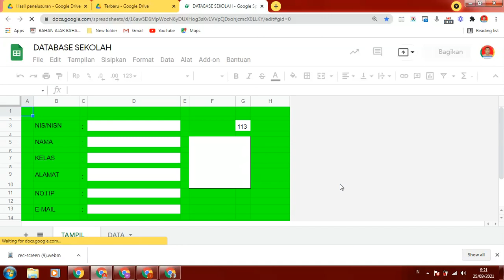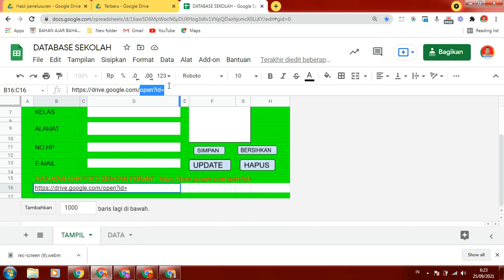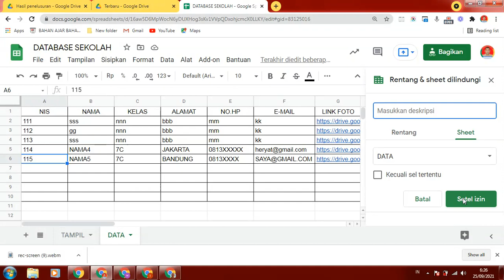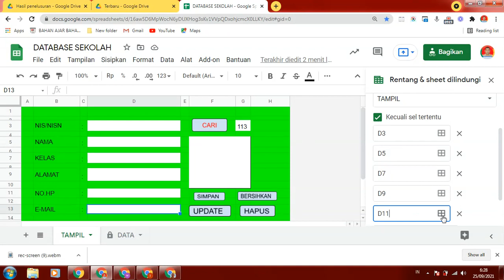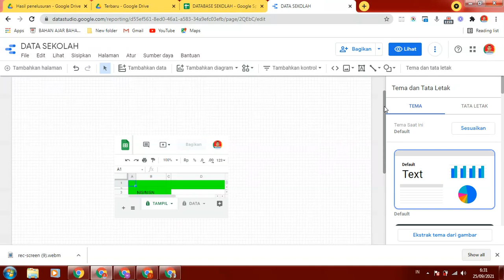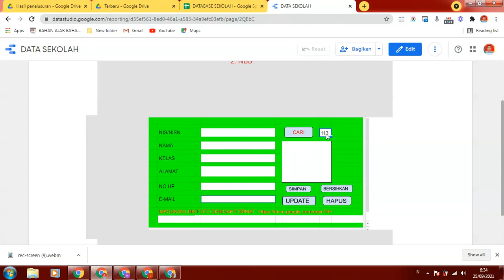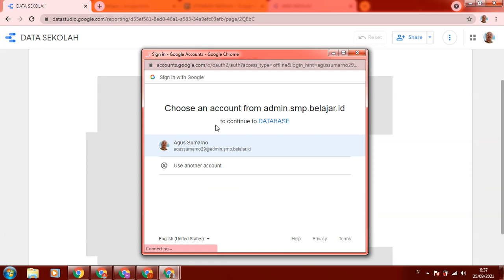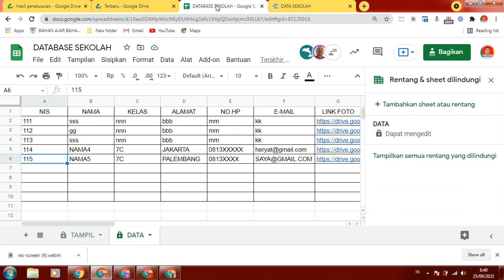CARA MENAMPILKAN DATABASE SEKOLAH MENGGUNAKAN GOOGLE DATA STUDIO